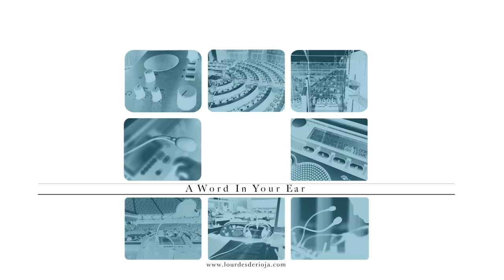David CABRERA, el maltés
In this film David Cabrera Sánchez speaks about Maltese and the pros and cons of studying ‘smaller’ languages from scratch for interpreting purposes.

N.B.: In minute 4:20 reference is made to staff and freelance interpreters with Maltese C. However, it is noteworthy to underline that, apart from the abovementioned interpreters, there are also excellent Maltese A colleagues who work both as staff and freelance interpreters for the EU institutions, often with a retour into English or Italian plus other C languages.